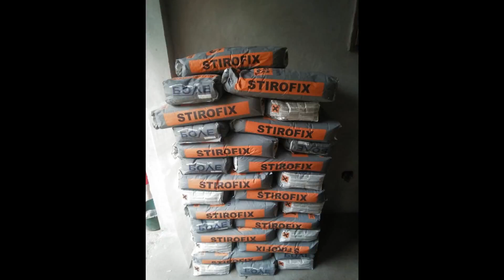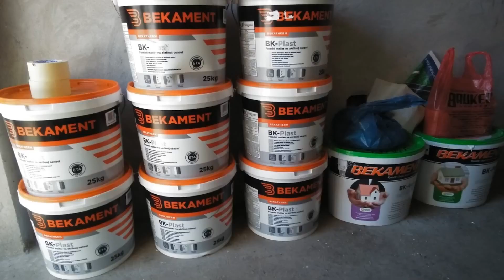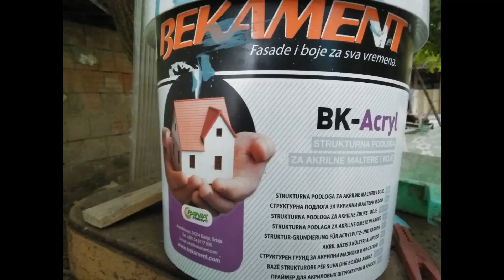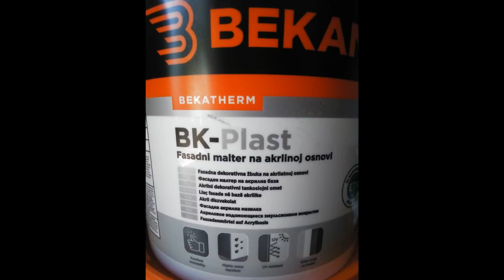Szigetelés és diszvakolat, R&V Festő Company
Kezdetektől a végéig, a teljes munka folyamat képekben és videókban össze vágva. Szigetelés és diszvakolat. (Kisfilm) "R&V Festő Company" 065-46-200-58, 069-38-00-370, 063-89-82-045
Családi ház szigetelése 10 cm vastag sztiropollal és BK-Plast Akryl Diszvakolat felhordása. Sztiropol:Austrotherm, Ragasztó:Bole, Diszvakolat: BK-PLAST. Helyszín: Brazília (település)